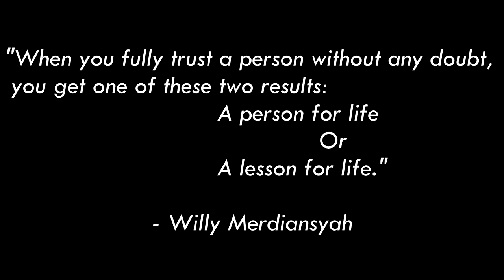[ENG VID] Why Did We? (Shortfilm)